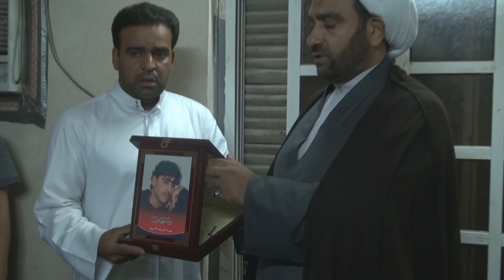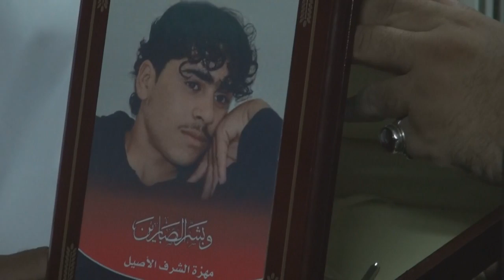وفد من قرية سترة مهزة في زيارة لعائلة الشهيد المقاوم حسين شرف 2014\4\16